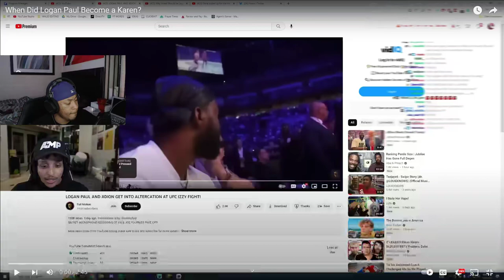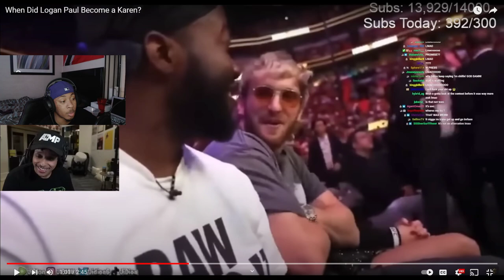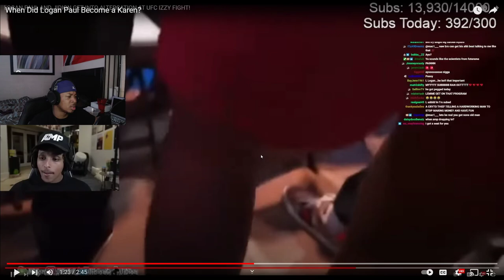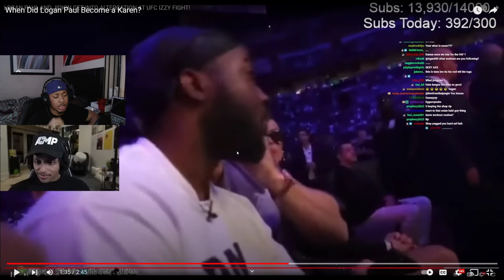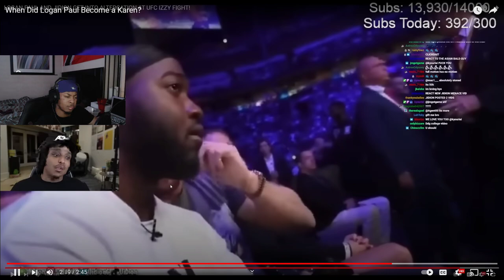Logan Paul Becomes a KAREN *REACTION*